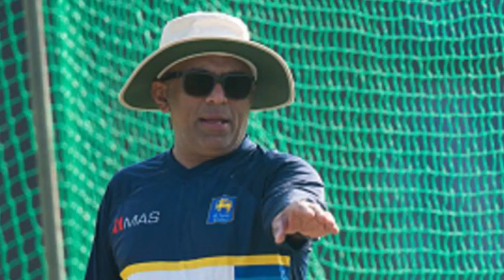පාකිස්ථානයට ගහන්නම ශ්‍රී ලංකාව හොඳම තුරුම්පුව තේරුවාද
ශ්‍රී ලංකා කණ්ඩායමට මීළඟ තරඟාවලිය තියෙන්නේ පාකිස්ථාන කණ්ඩායමත් එක්ක.මේ තරඟාවලියට අපි යන්නේ අලුත්ම පුහුණුකරුවෙක් එක්ක..